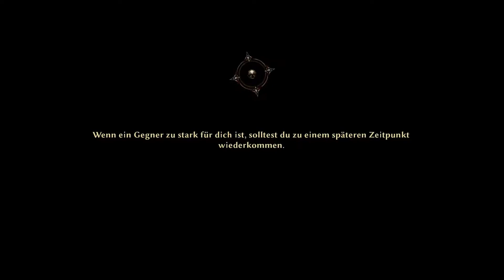Risen 3: Titan Lords [Let's Play] [Deutsch] Teil 90 - Schattenlord und Seemonster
Überall gibt es nur das Grauen! Schattenlorde... wilde und furchtbare Seemonster... Unser Held muss sich heute sehr sehr vielen Gefahren stellen.